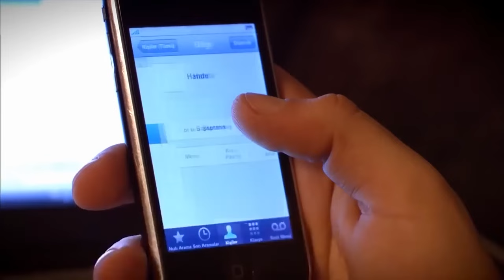The Girl Named Feriha - Episode 8 (English Subtitles HD) (THE LONG VERSION)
(English Subtitles)

The doorman's daughter Feriha and her mother Zehra, who live in a luxury apartment in Etiler, are surrounded by the excitement of the university exam results. While the university is the key point of the mother's daughter's dreams for the future, Feriha's twin Mehmet, who did not study after primary school, and her father Riza, who is a fatalistic man by nature, do not feel the same excitement as them. While Mehmet is jealous of Feriha from the inside out, he is also aware of the ambitions in his twin and the longing he feels for the luxurious life of the 'above'.
On the other hand, the most important thing in Feriha's life, other than her university goal, is Cansu, who lives 'upstairs' and has a problematic relationship with her stepmother. Cansu, like Feriha, is waiting for the exam results. The big day finally comes. Feriha, who has received a scholarship from an elite private university, will take a step to the university that will put her into a completely different life.

Production: Fatih Aksoy
Director: Merve Girgin Neslihan Yeşilyurt
Screenplay: Melis Civelek, Sırma Yanık